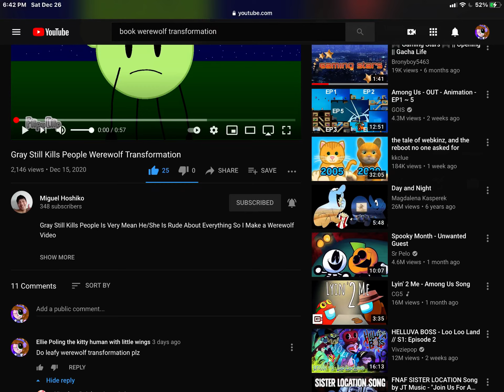Thank you so much miguel hoshiko making a leafy transformation request of me 👍🏻